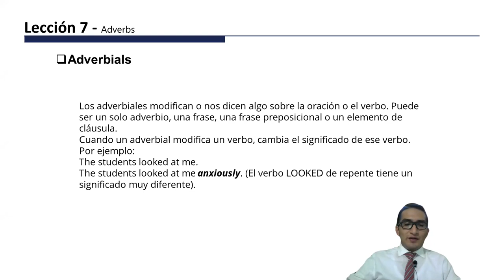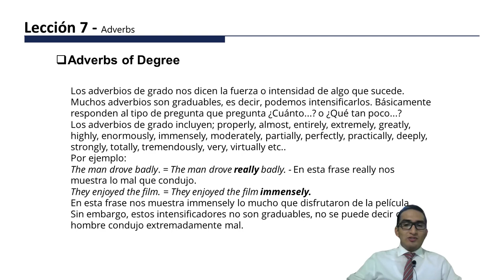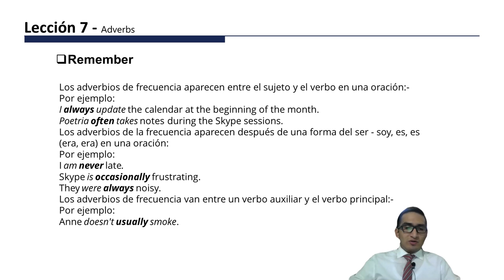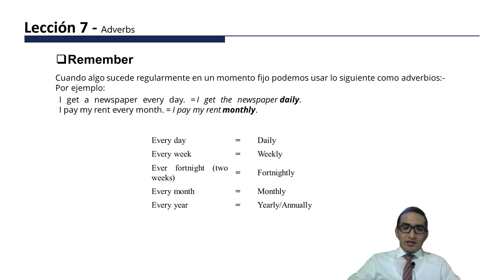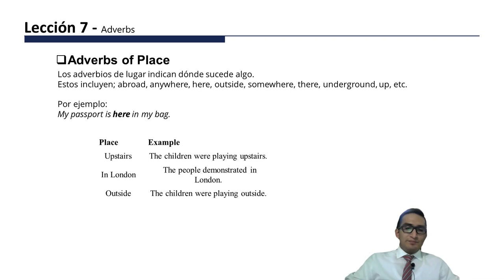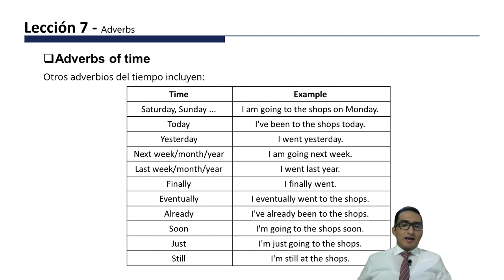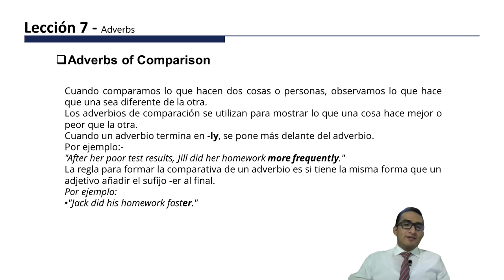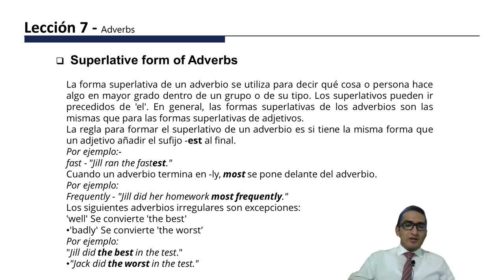Aprende los adverbios en minutos!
Los adverbios son palabras que modifican o complementan a otros elementos de la oración, como verbos, adjetivos, otros adverbios e incluso oraciones. Los adverbios expresan circunstancias, como pueden ser modo, lugar, tiempo, cantidad, afirmación, negación, duda, etc., respondiendo a preguntas como ¿cuándo?, ¿dónde?, ¿cómo? y ¿de qué manera?.

Los adverbios son importantes porque ayudan a dar más información a la oración y a hacerla más precisa y clara. Por ejemplo, la oración "El perro corrió rápido" es más precisa y clara que la oración "El perro corrió". El adverbio "rápido" nos dice cómo corrió el perro.

Los adverbios también pueden ser utilizados para crear un efecto literario en la escritura. Por ejemplo, la oración "El perro corrió rápidamente por el parque" es más poética que la oración "El perro corrió por el parque". El adverbio "rápidamente" crea una imagen más vívida en la mente del lector.

Los adverbios son una parte importante del lenguaje español. Los utilizamos todos los días para comunicarnos de forma más precisa y clara.